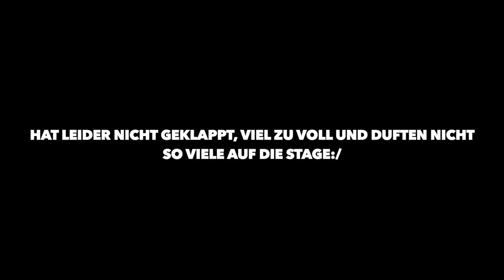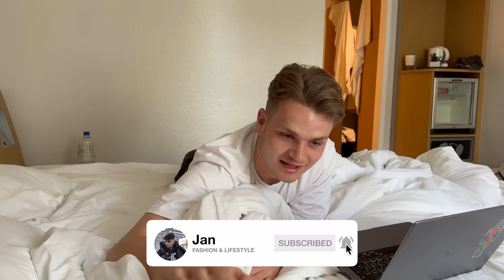ICH WAR BACKSTAGE!🤩 Rolling Loud Rotterdam😍🇳🇱 (Travis Scott, Lil Uzi Vert etc.) | Jan